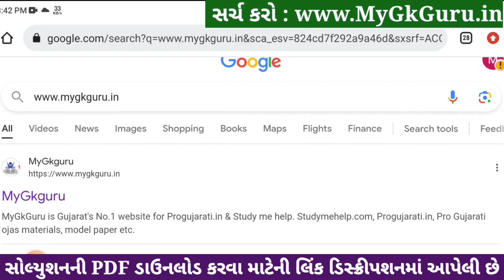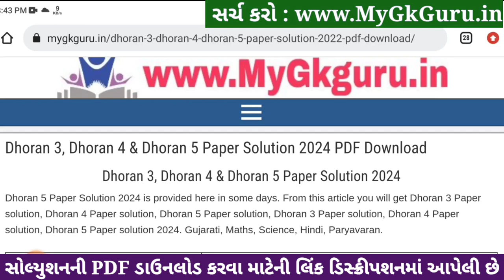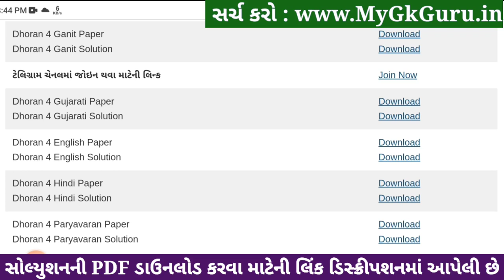Std 4 paryavaran paper solution 2024 40 marks, Dhoran 4 paryavaran paper solution 2024 std 4, 6/4/24